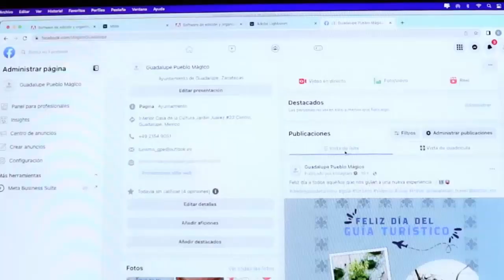🌍 🏨 Egresados de la Licenciatura en Turismo UAZ